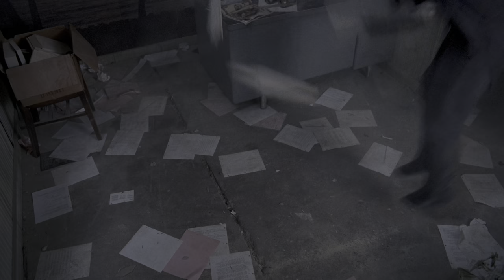Robocop - Attaque de l'usine de drogue (VF Originale 2.0 - CarmeloMike)